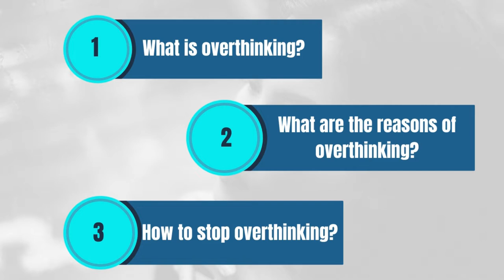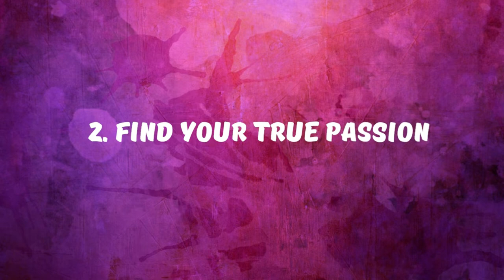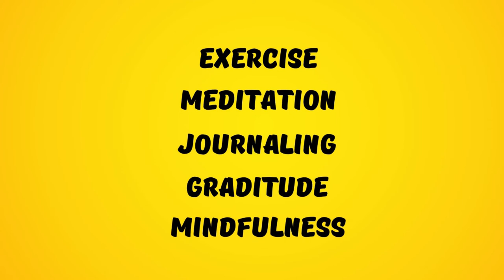Overthinking book summary| Robert Leary| How to stop overthinking| 6 WASY WAYS TO STOP OVERTHINKING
Hey guys in this video I have shared information about the topic overthinking from the book 'OVERTHINKING' by Robert Leary. I explained what is overthinking? What are causes of overthinking & 6 ways to stop overthinking. I hope you like it.
Topics covered
Introduction of topic - 0:00
What is overthinking - 0:25
What are the reasons of overthinking -1:04
How to stop overthinking - 4:42
Bonus tips - 8:57
Outro - 9:31